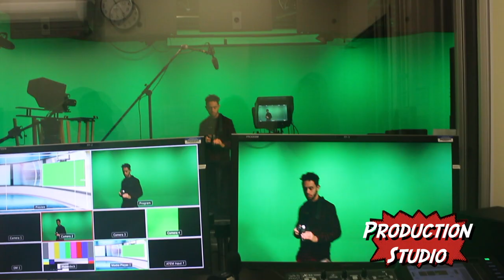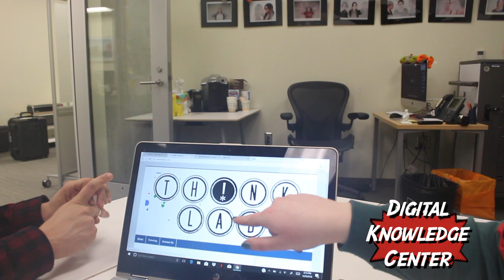One Day, in the HCC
This video was filmed, edited, and produced using equipment and software available to every UMW student at the Hurley Convergence Center and the Simpson Library ThinkLab.